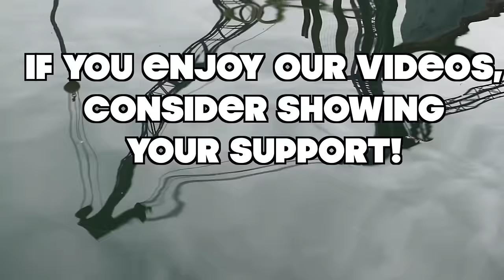21. Sailorama: Our X-Mast Holiday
What a party! We take down the mast to tackle some repairs that were just too complex to make while it was standing.

We are also invited to sail with others here in San Francisco Bay on a variety of different boats.

Some of the music in this movie provided by our good friend Mike Evin: